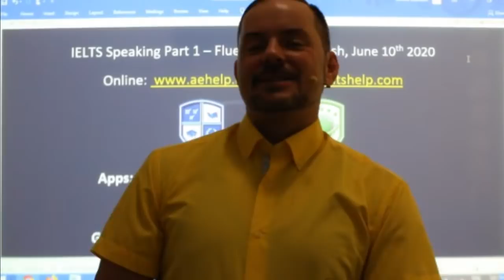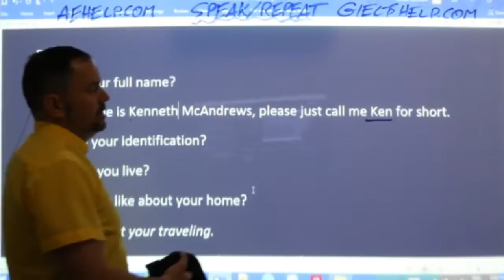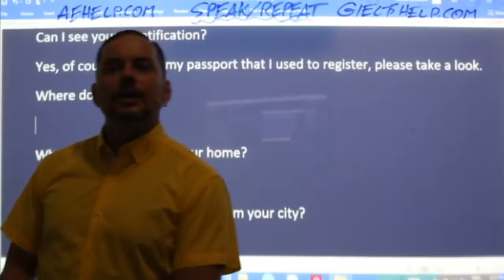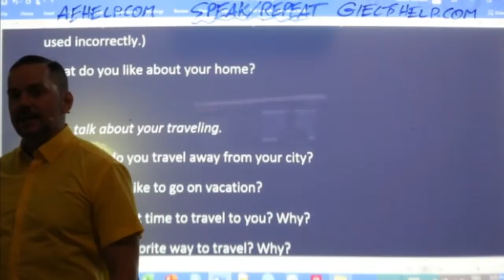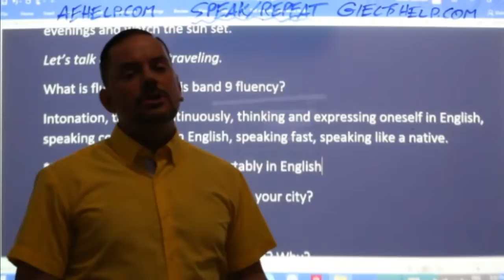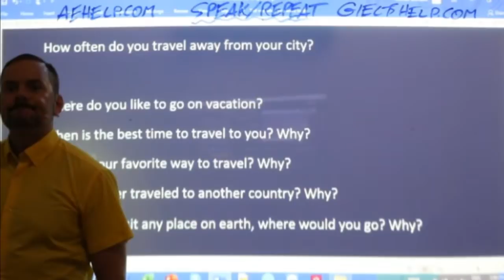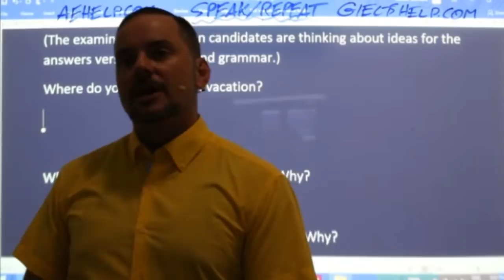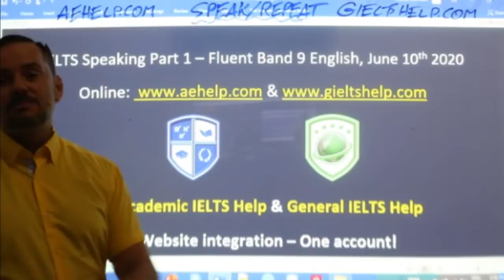IELTS Live - Speaking Part 1 - Fluent Band 9 English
Examiner Questions:

PART 1

Can I see your identification?
Where do you live?
What do you like about your home?

Let’s talk about your traveling.
How often do you travel away from your city?
Where do you like to go on vacation?
When is the best time to travel to you? Why?
What is your favorite way to travel? Why?
Have you ever traveled to another country? Why?
If you could visit any place on earth, where would you go? Why?